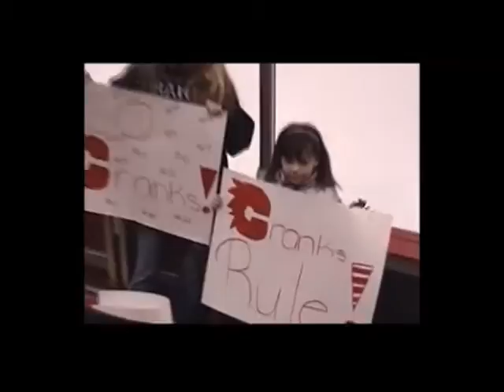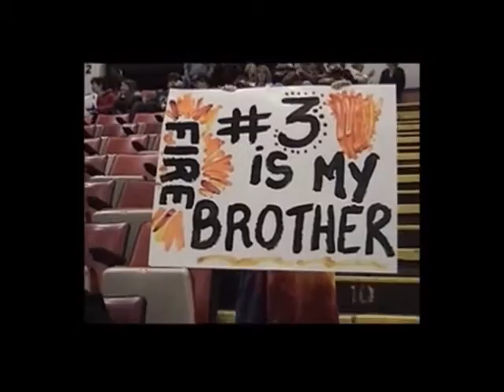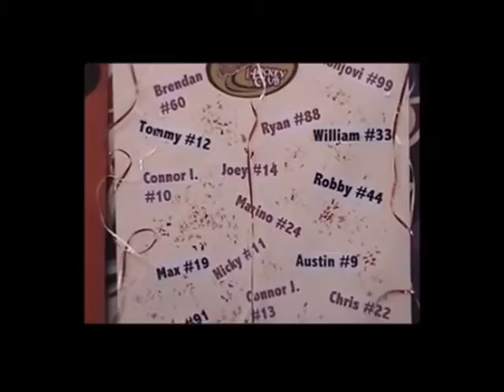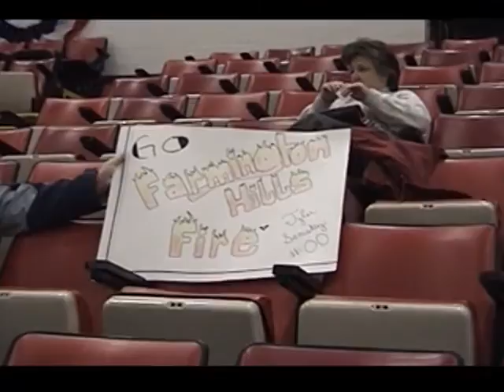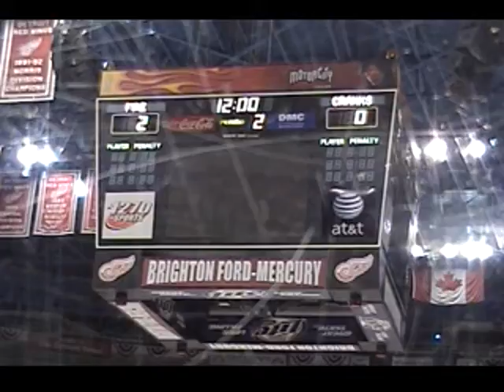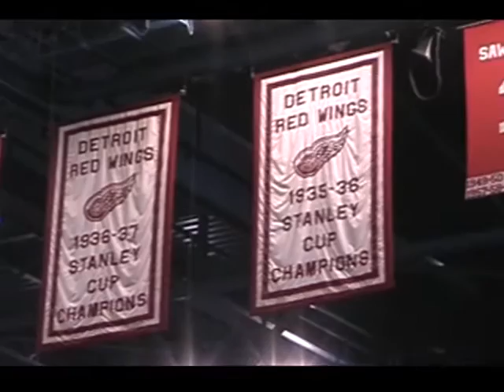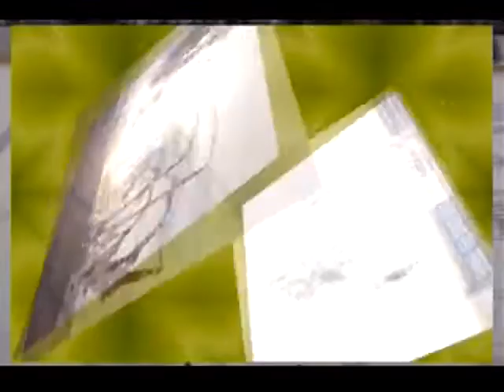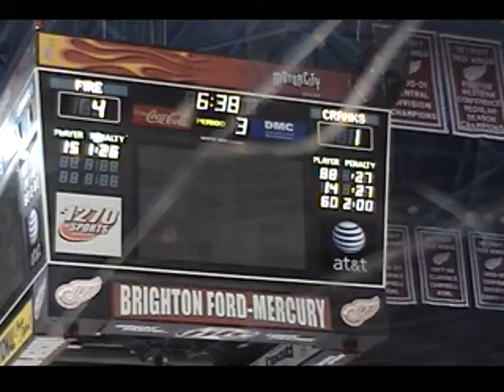97 FIRE V 97 CRANKS 2007 LC CHAMPS 3.25.07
97 FARMINGTON HILLS FIRE VS 97 TROY CRANKS LITTLE CAESARS SQUIRT A LEAGUE CHAMPIONSHIP AT JOE LOUIS ARENA DETROIT MI 3.25.07